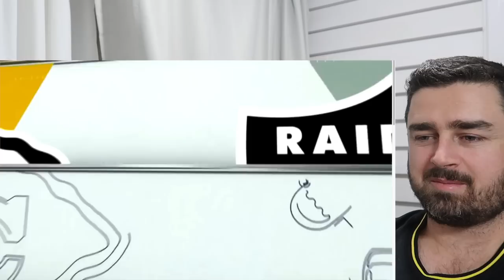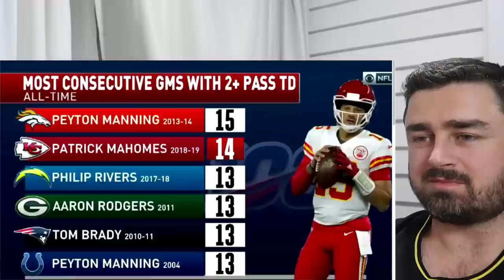Rugby Fan Reacts to PATRICK MAHOMES Ring One Highlights!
Please share it if you liked it!

I am a Rugby fan from New Zealand who decided to dive into the world of American Sports. I wanted to discover the key differences between Rugby and football. I loved it so much now I play the game here in an amateur league!